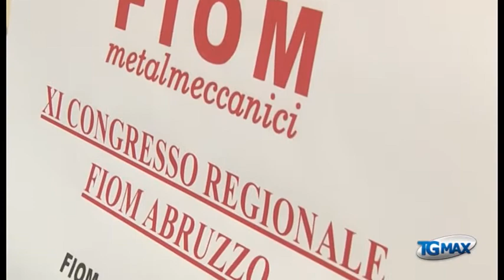XI congresso regionale Fiom Cgil Abruzzo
Lanciano, Tgmax 5 marzo 2014. Fiom: "Senza lavoro non c'è futuro", questo il tema dell'XI congresso regionale della Fiom Cgil che si è svolto a Rocca San Giovanni.